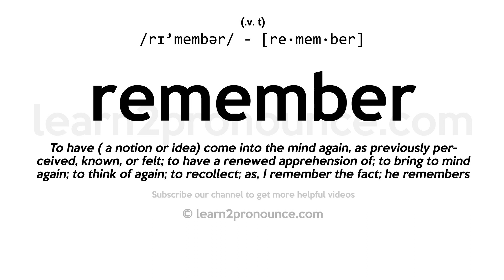Pronunciation of Remember | Definition of Remember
Remember pronunciation | How to pronounce Remember in English?
/rɪ`membər/
Meaning of Remember | What is Remember?
(1) (v. t.) To have ( a notion or idea) come into the mind again, as previously perceived, known, or felt; to have a renewed apprehension of; to bring to mind again; to think of again; to recollect; as, I remember the fact; he remembers the events of his childhood; I cannot remember dates. (2) (v. t.) To be capable of recalling when required; to keep in mind; to be continually aware or thoughtful of; to preserve fresh in the memory; to attend to; to think of with gratitude, affection, respect, or any other emotion. (3) (v. t.) To put in mind; to remind; `-`- also used reflexively and impersonally. (4) (v. t.) To mention. (5) (v. t.) To recall to the mind of another, as in the friendly messages, remember me to him, he wishes to be remembered to you, etc. (6) (v. i.) To execise or have the power of memory; as, some remember better than others.
What is Remember | Remember meaning and definition?